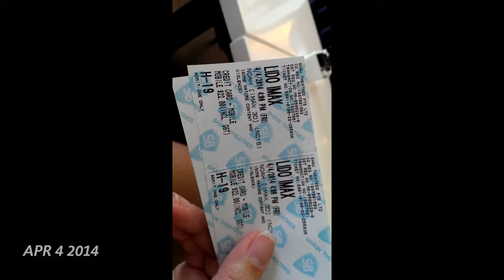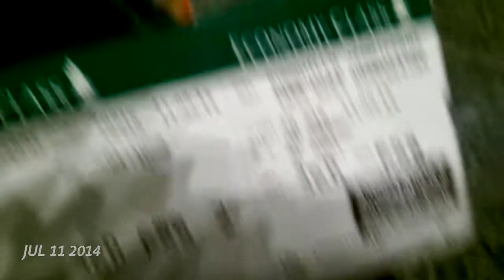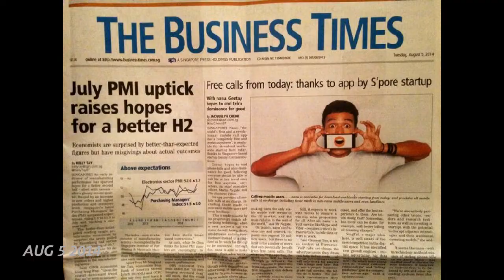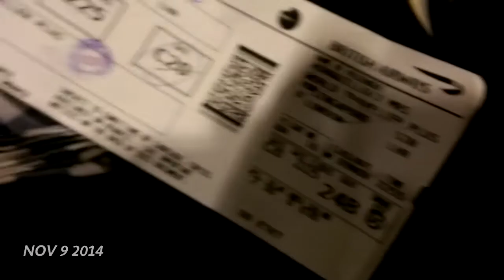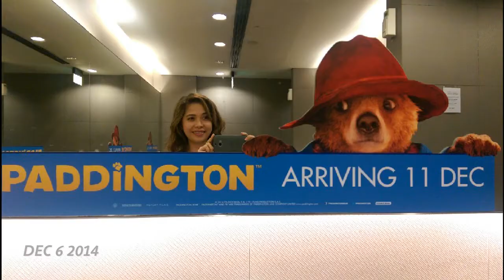Wish's 1 Second Everyday 2014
Just a glimpse of my 2014, 1 second at a time (some may have 1.5! haha). Some little dates are skipped (I got lazy or something) but I tried to be at it as much as I could!

I've backed this app up a while back through Kickstarter so download it on iOS or Android to start your 2015 mashup!

You can actually make different themes at the same time ;)

Wish